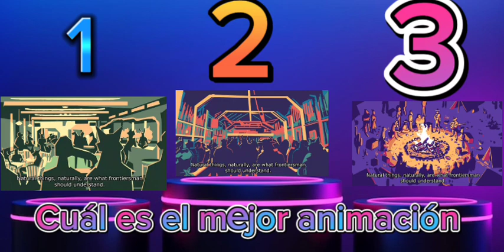Buy a man some hooch murdoch_The smoke room_mashup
si quieren querer ver más de este video les dejo el link de la descripción aquí abajo